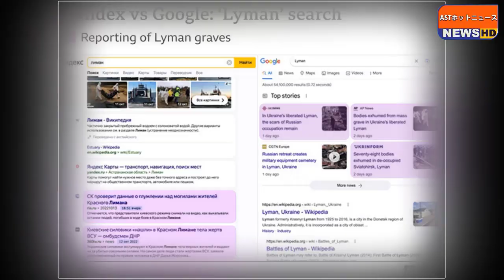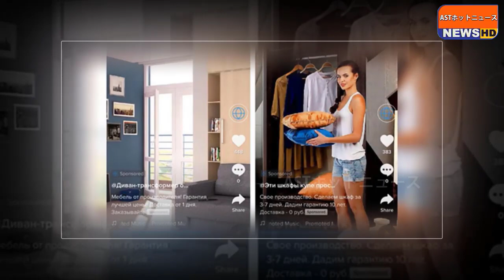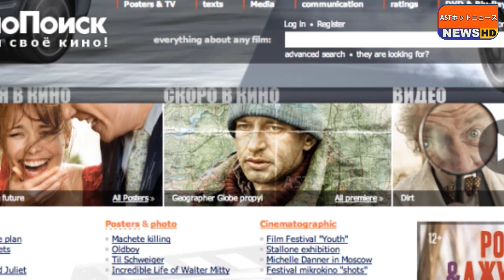【ウクライナ戦況】最新ニュース 2022年11月27日